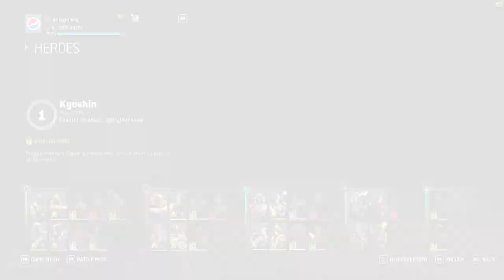Trying Ranked In FOR HONOR! | For Honor Gameplay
I wanted to try some competitive for honor.

Thank yall for all the support through out the times. Im great thankful all of yall.